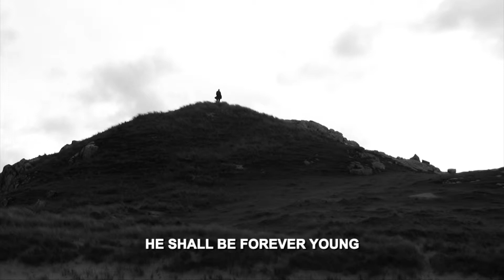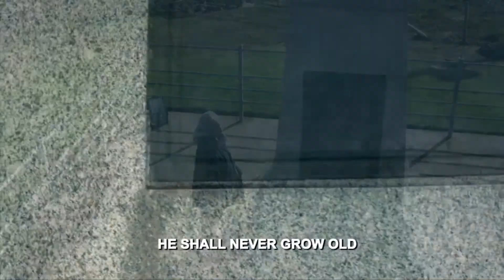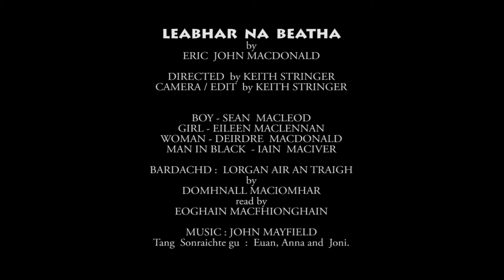Leabhar na Beatha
Ann an 1940, tha càraid òg a' coiseachd air a' chladach fo sgàil a' chogaidh. 60 bliadhna às a dhèidh seo, 's e boireannach aosta, is a colainn air fàs breòite, a tha a' meòmhrachadh air na thachair air an latha sin. Ach cò bh' anns a' phearsa le aodach dubh air a bha a' coimhead orra?

In 1940 a young couple walk on the beach under the shadow of war. 60 years later, a now frail old lady looks back on the events of that day. But who was the black clad figure who had watched them ?